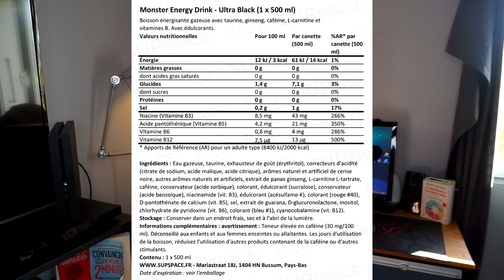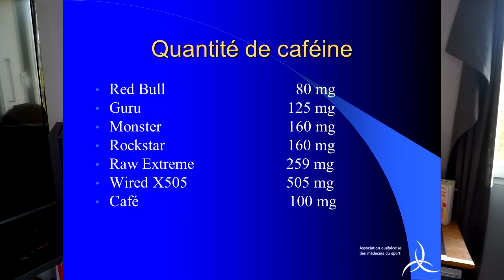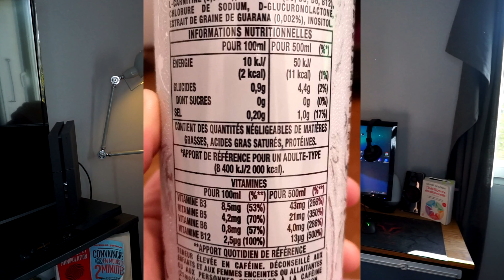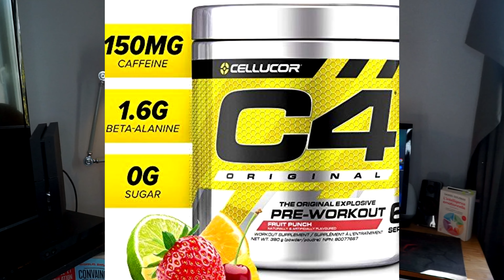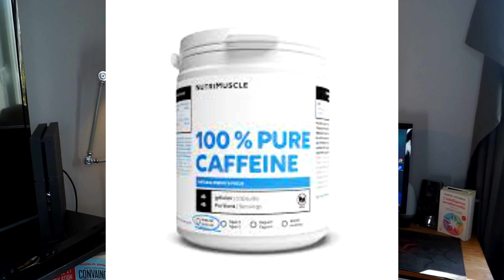LA MONSTER ET LA MUSCU , COMPATIBLE ?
Les boissons énergisantes comme monster ou redbull sont-elles réellement avantageuse et compatible avec les pratiquants de musculations ?

Comme d'habitude , sans langue de bois je vais te donner avantage et inconvénient et tu pourras ainsi te faire ton propre avis !

J'espère que cela te plairas , en tout cas cela ma pris beaucoup de temps et de travail et d'efforts alors n'hésite pas à me témoigner ton soutiens envers cela ^^

On iras loin , alors ne rate pas le train , monte , rejoins evanssito !